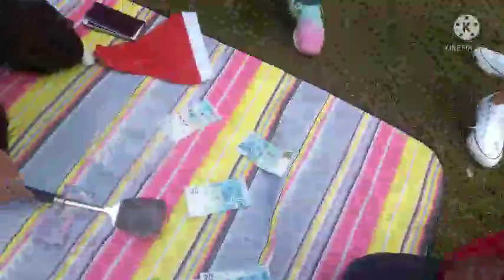Cristmas party part 2